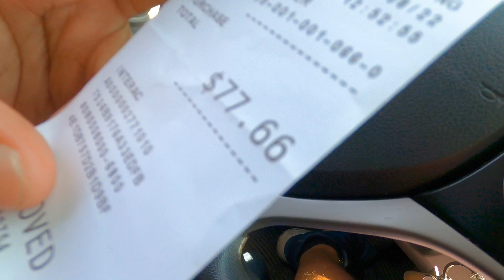বাংলাদেশীদের জন্য একটি পার্ট টাইম জব । Part Time Job for Bangladeshi Students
Car Oil Change in Canada | Part Time Job Opportunity for Bangladeshi Students

In this video, I showed how we do oil change here in Canada also explained how this profession can be a good opportunity for Bangladeshi students during their study or after their completion of study. If you go through the whole video you will learn what basic things you need to know to get these jobs. Hope it will help you and you will enjoy the video.

Related Search:
How to do Engine Oil Change in Canada
Canada Student Jobs
Part Time Job for Bangladeshi Students In Canada
Bangladeshi Student Life in Canada

My Journey from Bangladesh to Canada as a Student - Part 2 | How to Become PR as a Student In Canada

My Journey from Bangladesh to Canada as a Student - Part 1  | Canada Student Visa With Spouse

Canada Student Visa from Bangladesh - Part 1 | How to Come Canada as a Student | Bangla Vlog

How to Become PR as a Student In Canada | Canada Student Visa from Bangladesh - Part 2

Student Job in Canada | How to Get Job as a Student | Canada Student Visa from Bangladesh - Part 3

Copyright Warning
This content is Copyright to Bangladeshi Family In Canada. Legal action will be taken against those who violate the copyright of the presented material.

Whatever information we are providing here through our videos, comments, discussions, Facebook messages, twitter messages, Instagram posts or any other ways solely from our past and present experience. So please don't consider our advice's as legal advice. We are not providing any legal advice's.

This Channel is about life style, immigration, motherhood, recipe, travel, shopping, makeup, baby care and everyday life of a Bangladeshi family in Canada.